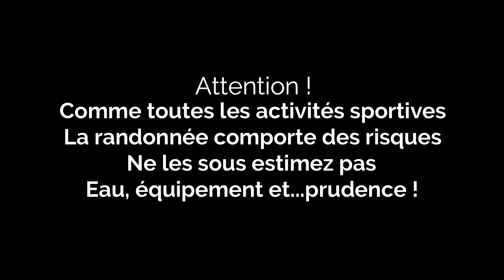Randonnée vertige en Provence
Une randonnée vertige sur le Massif de la Sainte Baume dans le sud de la France, en Provence et plus exactement dans le département du Var.
Attention ! Cette randonnée est vivement déconseillée à celles et ceux qui souffrent de vertige.
A bientôt...